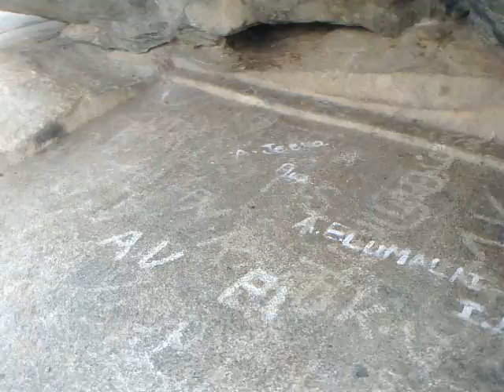Andimalai Jain heritage4.mp4